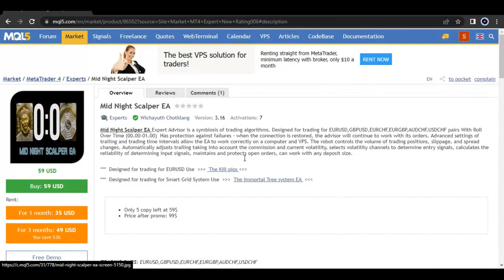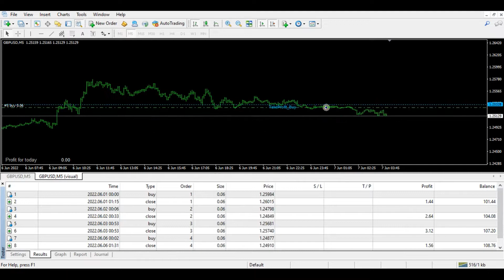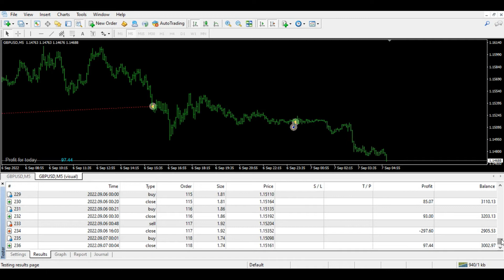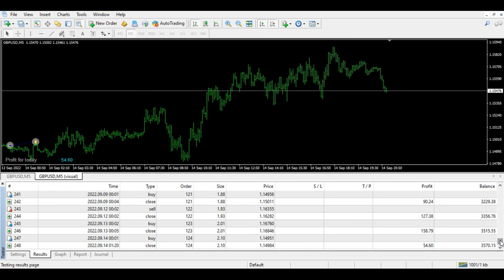Mid Night Scalper EA MT4 Forex Robot Strategy Testing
Best VPS For Forex Traders.